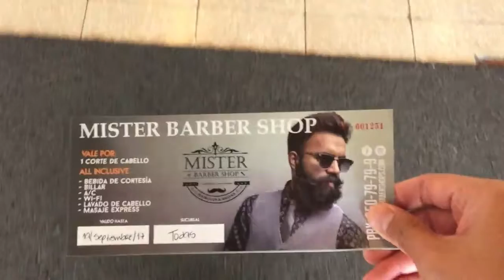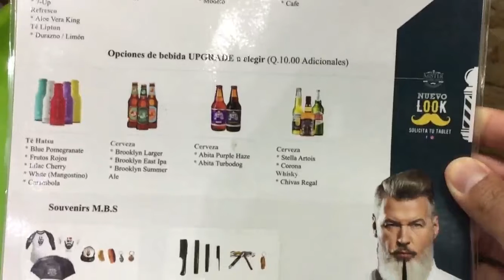Llevaba 6 años cortandome el pelo yo solito